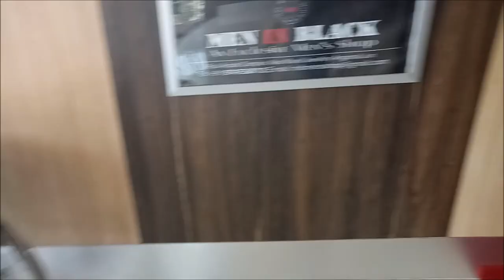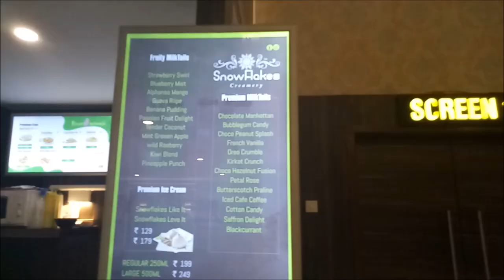Kumbalangi Nights Malayalam Movie Review by Angelin | Carnival Cinemas - Red Carpet-Kariyad.